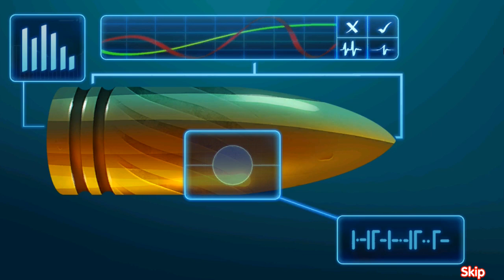Parker & Lane: Twisted Minds | Gameplay Part 1 (Level 1 to 5)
Parker has gone from rookie to being one of the best detectives on the force. Yet, what is to come may be too much for even her extraordinary detective skills. When a killer from Parker’s childhood plots a series of murders, she must face her past before it steals her future.